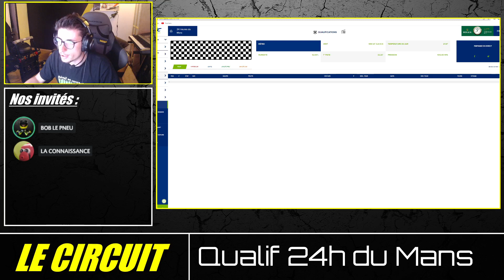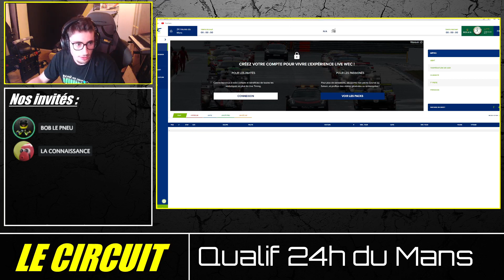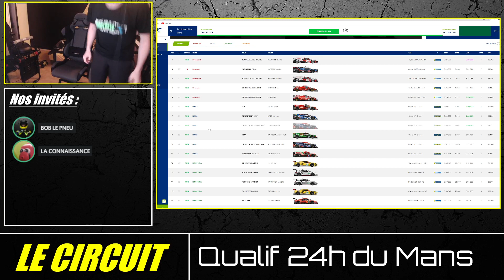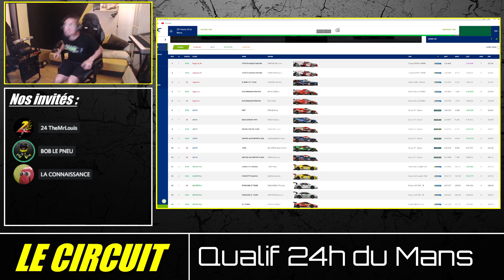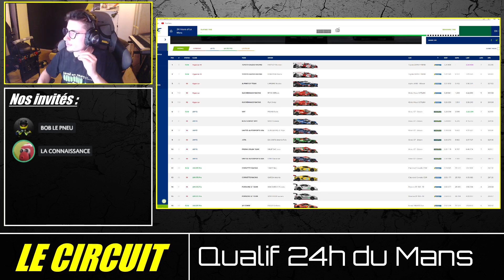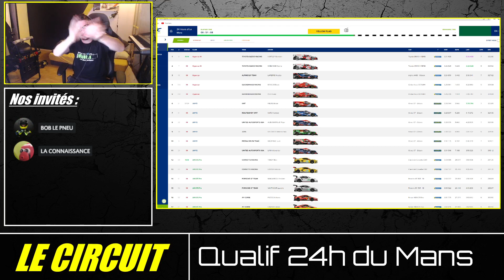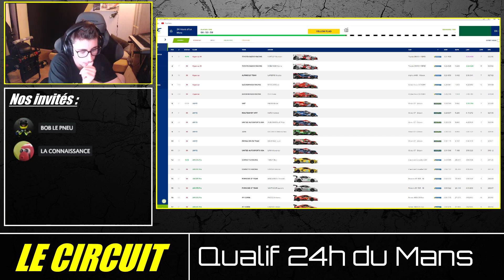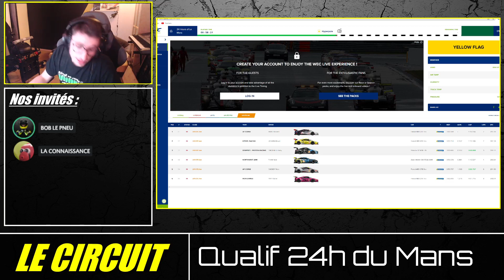24H DU MANS 2022 - HYPERPOLE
La HYPERPOLE des 24H du Mans 2022 !